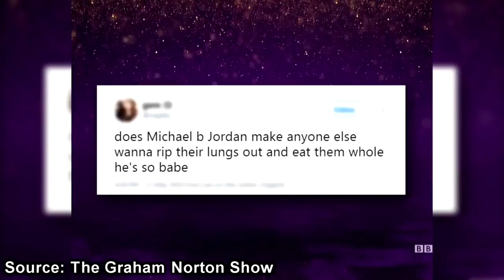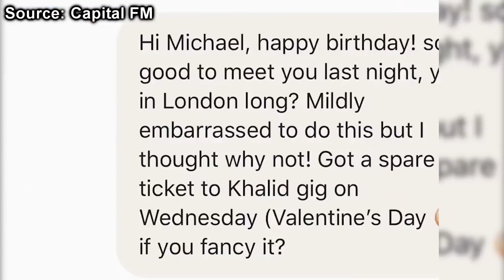Michael B Jordan thrusted by Female celebrities.